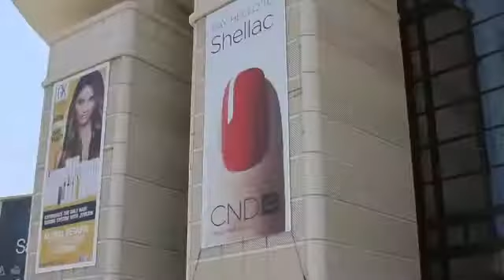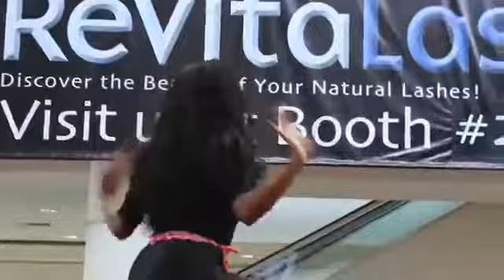CND™ SHELLAC™ Flash Mob June 2011 Official Video